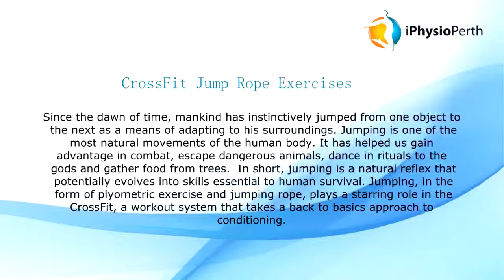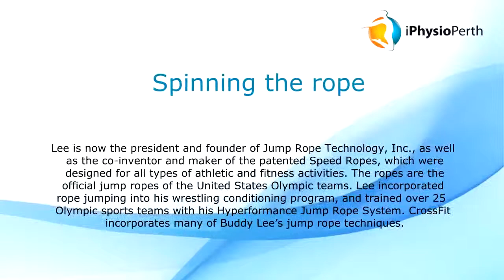For Perth Sports Physiotherapy and CrossFit Jump Rope Exercises